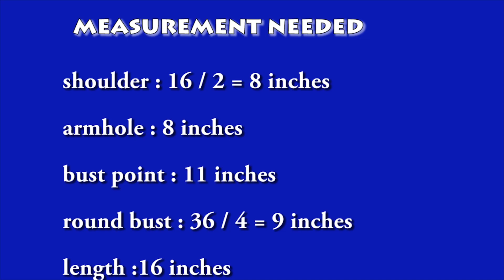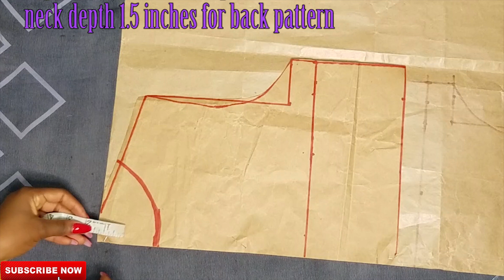How To Make a Top For Beginners cutting and stitching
Hi Designers
  join me in making a box crop top, also this is another easy way to learn how to draft your basic bodice like you know practice make perfect

NOTE: if you want the top longer  go ahead and increase the length or if you want it wider increase the sewing allowance

To know more on how to read tape and basic steps to sewing

 DO ENJOY.

tittle : Tragic